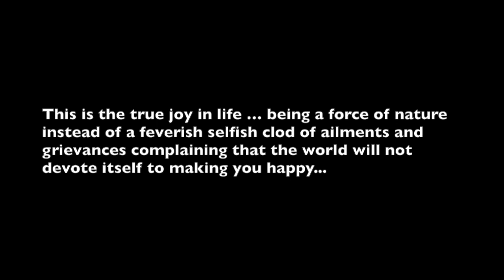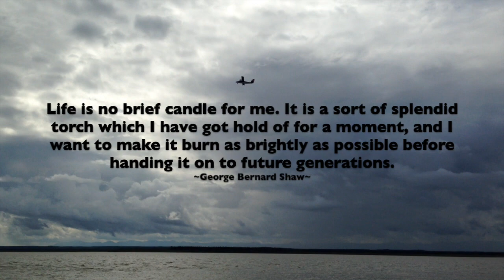Tribute to our son, Richard St.Germain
Video tribute to our son,
Richard St.Germain -
Feb 12, 1993, Calgary, AB, Canada
Jul 15, 2014, Norman Wells, NT, Canada.
Killed in a canoeing accident on the Mackenzie River.
We will miss him.